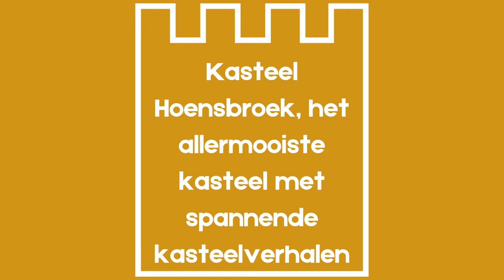Help mee: Wordt Kasteel Hoensbroek het allermooiste Kasteel van Nederland?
Nederland telt nog ongeveer 550 kastelen en meer dan 50 daarvan kun je bezoeken. De ANWB gaat in samenwerking met de Nederlandse Kastelenstichting en de Rijksdienst voor Cultureel Erfgoed op zoek naar het Allermooiste kasteel van Nederland.

Kasteel Hoensbroek is ook genomineerd. Breng ook jouw stem uit op ons kasteel (Museumprijs winnaar 2021)!

Je kunt je stem uitbrengen tot 6 maart 2022.